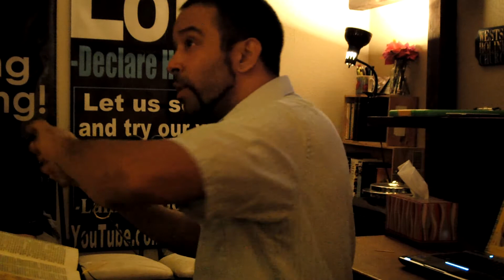A gospel with OUT STIR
Westside Holiness House Church